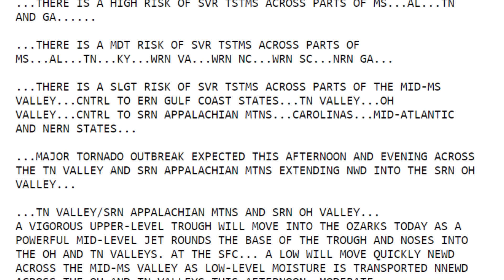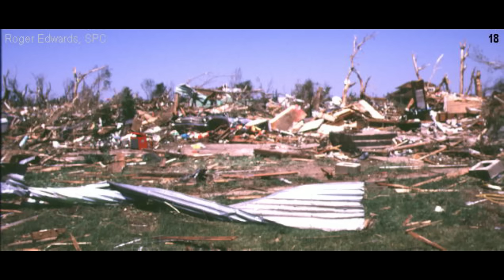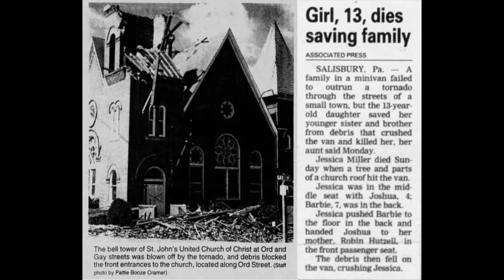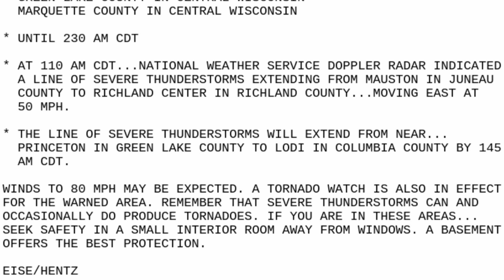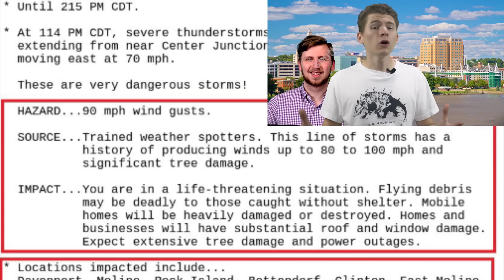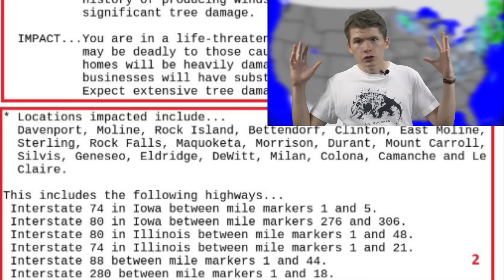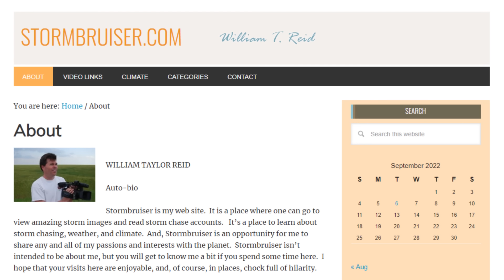May 30-31, 1998 Tornado Outbreak - The ONLY Northeastern High Risk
Check out Bill's storm chasing blog!

Today we look at the only northeastern high risk ever issued in the US, and the surrounding severe weather outbreak of late May 1998.

Will add others below as I continue to find more.